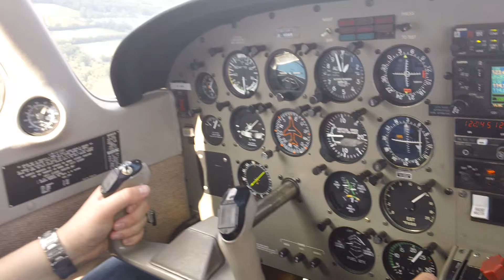PA28 Arrival into Fairoaks.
PA28 GVOAR Turning Base leg for runway 24 at Fairoaks.